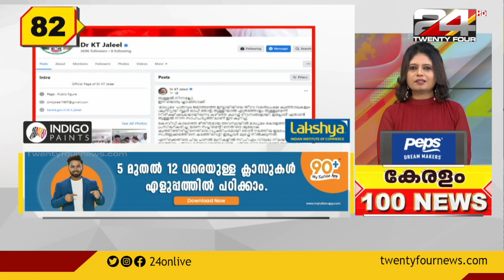Kerala Special 100 NEWS | 100 Top News Of The Day | 28 July 2022 | 06.30 PM | 24 News